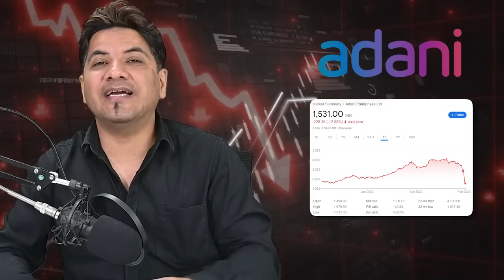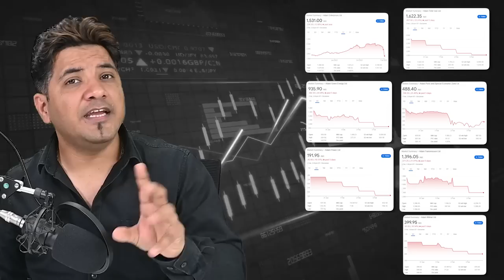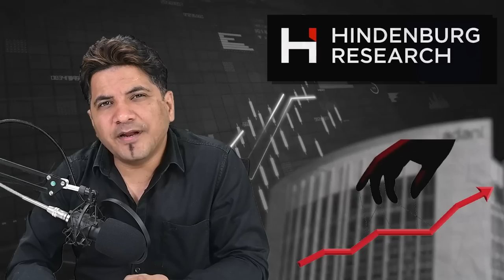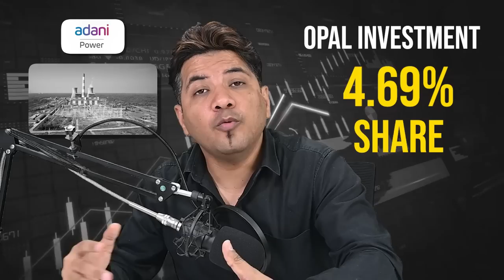Gautam Adani's Maze of Stock Manipulation | Hindenburg Research Report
Gautam Adani | Hindenburg Report | Hindenburg Research | Adani Group share | Adani enterprises stock

Gautam Adani, once one of the world’s richest men, and now a defeated business, at least according to some. Gautam Adani net worth and Adani share price has seen quite a wild ride in just a few days.

The stock price of Adani enterprises, which was once close to 3800 rupees , is now at less than half of the previous price, at 1500 rupees.

All this conspired due to the advent of Hindenburg research on the Adani scene, who released a report allegedly exposing the Adani group. The group, however, has not left the battlefield and has replied to 62 of the 88 allegations.

But what is the actual truth behind the whole fiasco, has Adani Group  truly created a corporate maze to syphon investors money or is it just a way for Hindenburg to make a quick luck.

Chapters:
00:00 Adani vs Hindenburg Introduction
11:47 Adani vs Hindenburg Conclusion